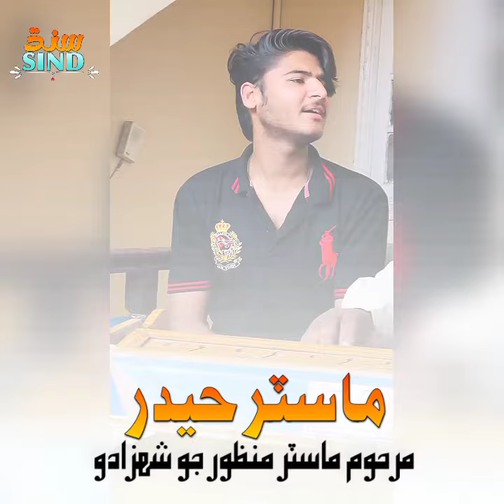Master Hyder ماسٽر منظور جو شھزادو فرزند ماسٽر حيدر 👑🦋ڇني ڀلا مان ڪيئن ڇڏيان 🥺💔